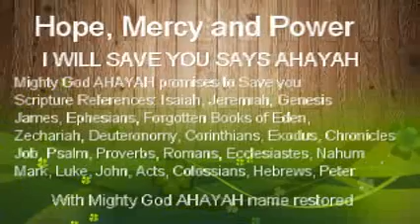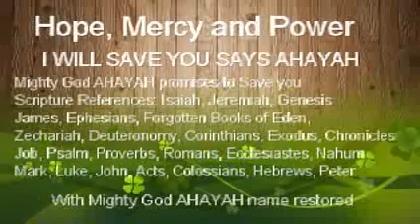Hope Mecy and Power - I will save you, says AHAYAH MIGHTY GOD - Omnipotent -Omniscient -Omnipresent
Hope, Mecy and Power - I will save you, says AHAYAH MIGHTY GOD - Omnipotent, ALL POWERFUL  - Omniscient, ALL KNOWING  -Omnipresent,  Present Everywhere at all times.